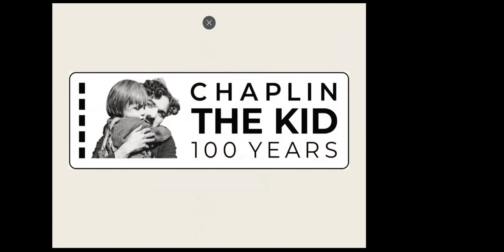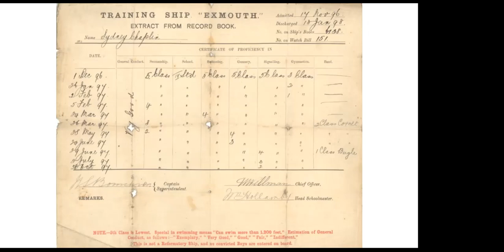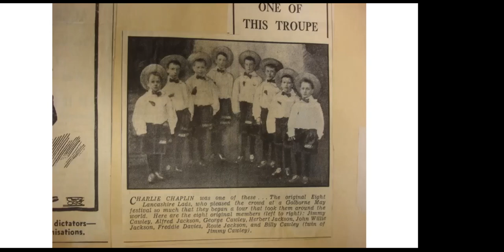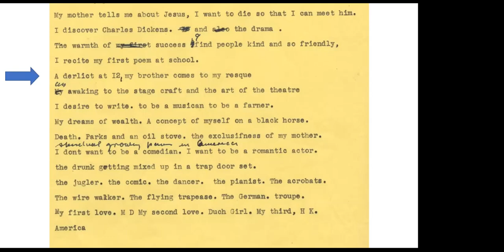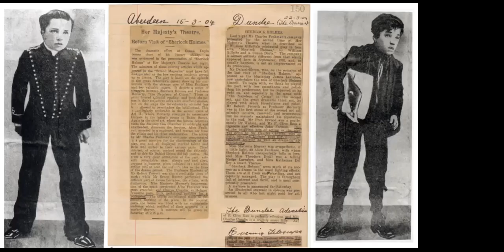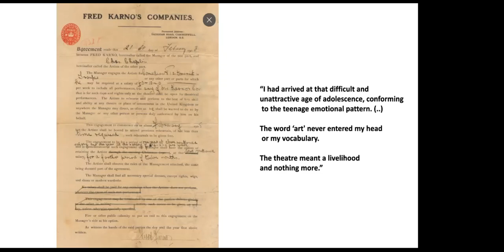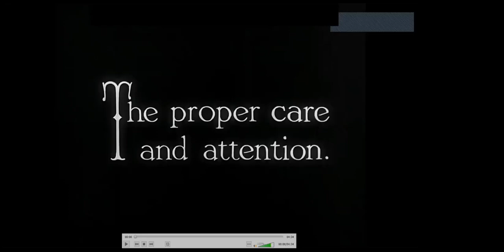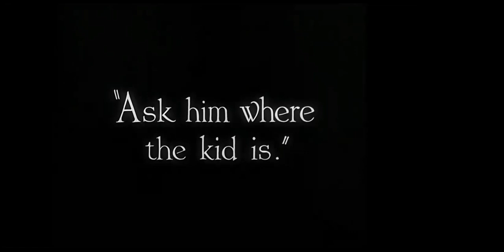Recording of The Kid 100th Anniversary Online Event: Charlie Chaplin and the Story of Care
This year, it’s 100 years since Charlie Chaplin directed and starred in The Kid, a feature film echoing his own difficult childhood years.

On 4 February 2021, Dr Carol Homden, Group Chief Executive of Coram was joined by Kate Guyonvarch of the Chaplin Office and British Film Institute expert Bryony Dixon for a discussion on Charlie Chaplin and the story of care for the 100th anniversary of his film The Kid.